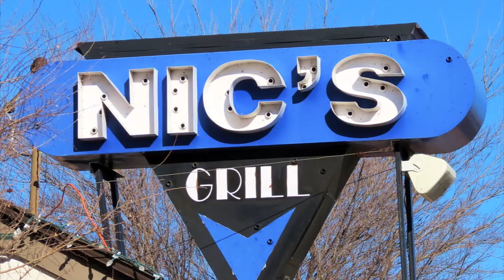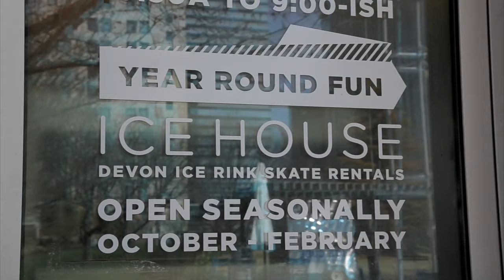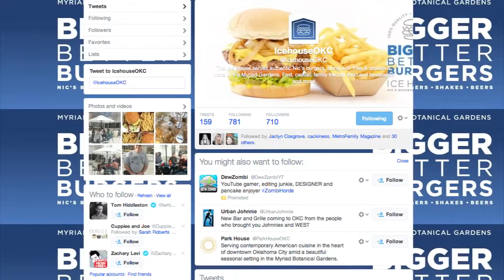140331_IceHouseOKC (2014-03-31)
140331_IceHouseOKC